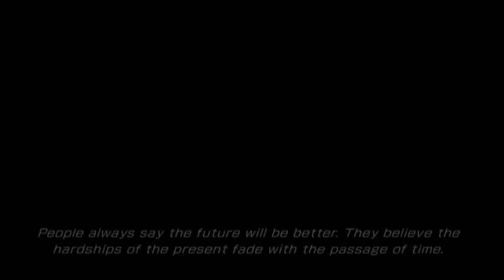Let's Play Final Fantasy XIII-2 Part 13 - Eternal Darkness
Dillydallying back in New Bodhum and then heading to Yaschas Massif!